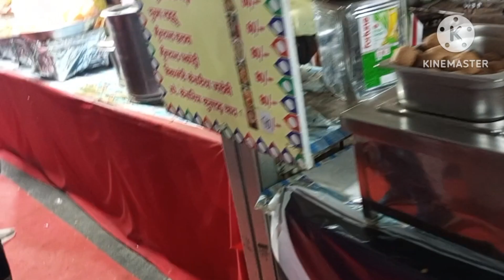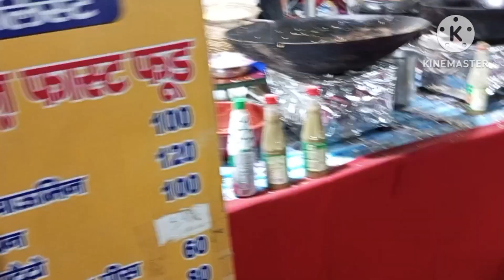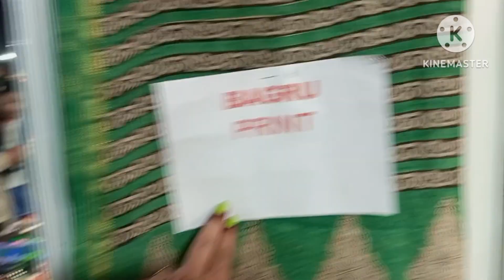Ruh festival Part -2Video